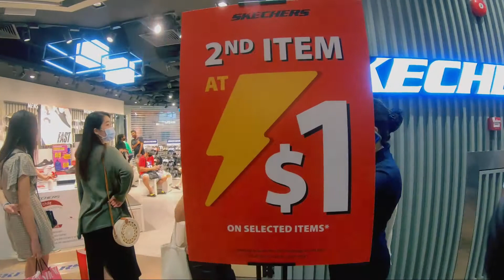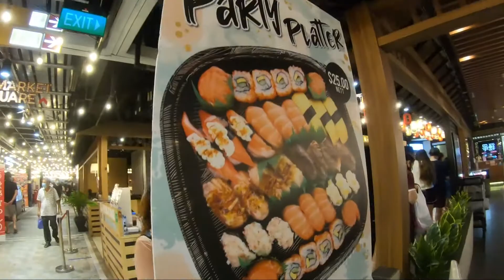Let's go to the Mall!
PHASE 2 na dito sa Singapore at day off ng mga inday so tara na sa mall! But of course, kailangan magingat at follow ang mga safety measures pa din para everybody safe and happy. Open na ang mga ilan sa mga malls. Pampagood vibes na vlog at puro kalokohan namin sa mall.